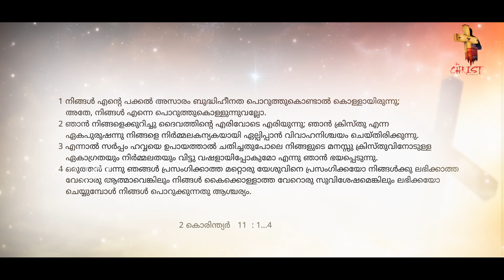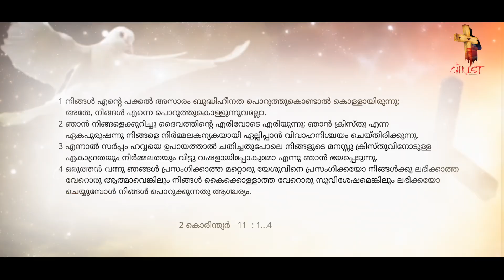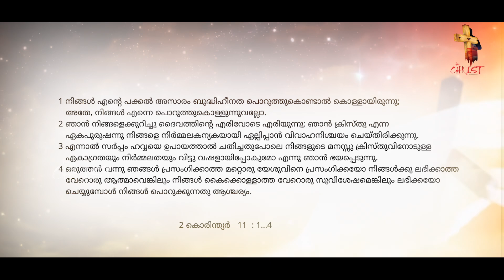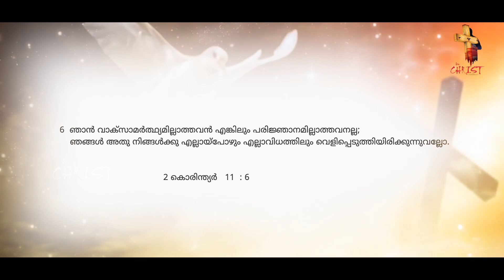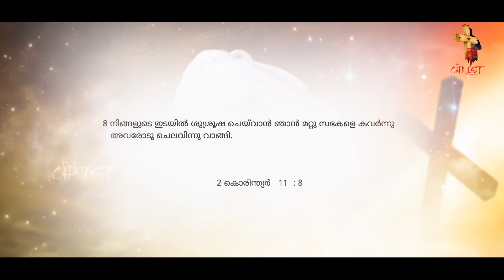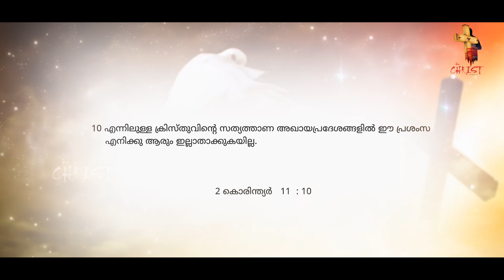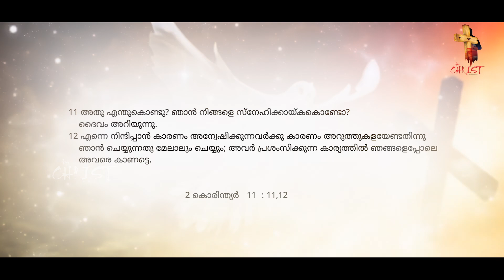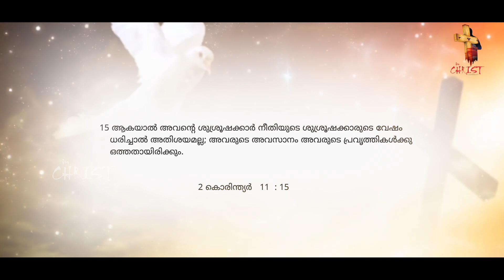അപ്പൊസ്തോലിക ഉത്തരവാദിത്വം 2 Corinthians 11 1 15 # SCHOOL OF TYRANNUS MALAYALAM BIBLE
Pr Raison Thomas നൽകുന്ന അനുഗ്രഹീയ സന്ദേശങ്ങൾക്കായി In Christ  എന്ന Youtube ചാനൽ സബ്സ്ക്രൈബ് ചെയ്യുക
​ @In Christ

“malayalam christian messages 2018” “devotional” “pentecostal”  “christianity”  “inner healing message” “inner healing prayer” “malayalam worship song” “malayalam worship live” “malayalam worship christian songs” “malayalam worship songs with lyrics” “malayalam worship songs new”  “malayalam worship songs latest””Pastor Raison Thomas””Pr Raison Thomas”